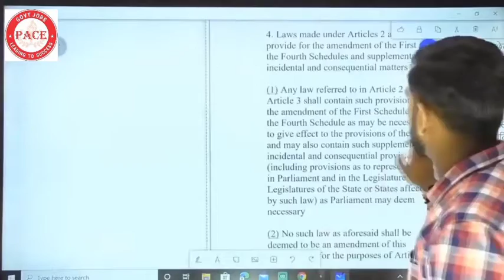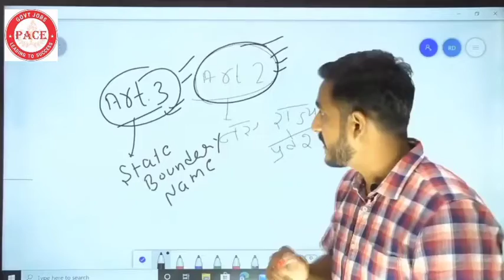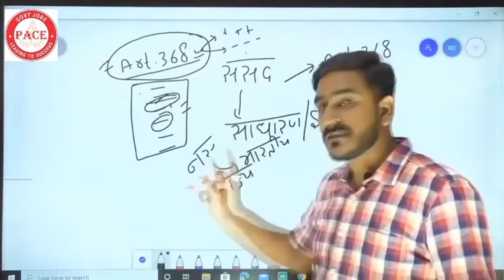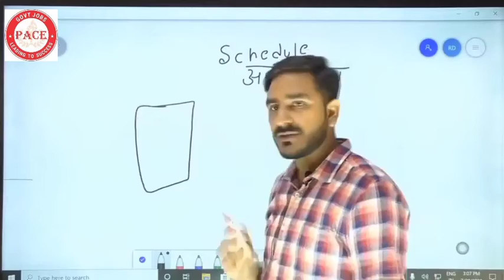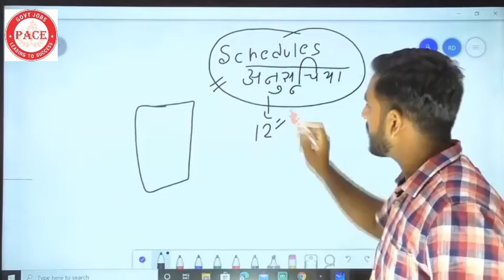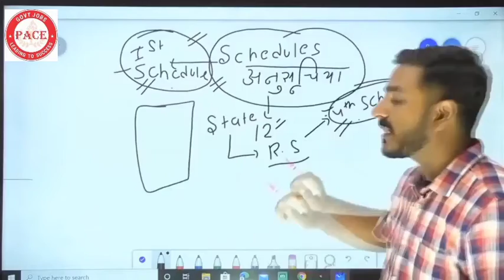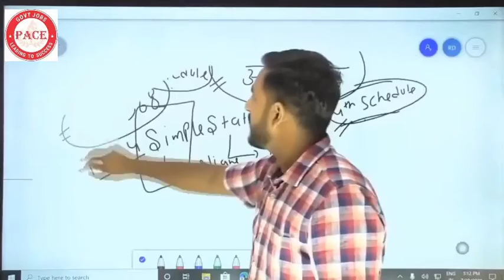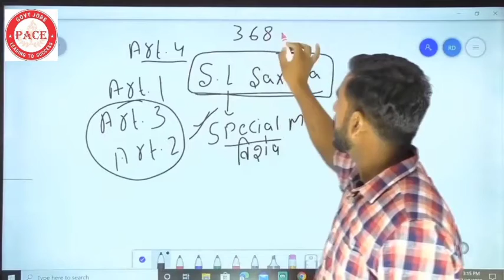DELHI POLICE CONSTABLE 2020 || Polity Article 4 || By Vivek Sir